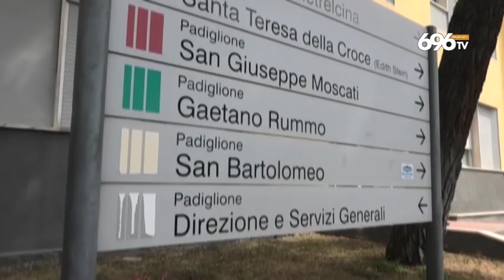Il Covid non arretra, De Luca contro il Governo